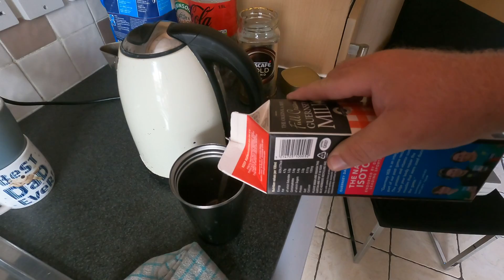Shetland 535 Restoration Episode 3 HD 1080p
This is the third episode of a series i am making, filming me a novice attempting to restore a shetland 535 hull in which i was given for free. However, i discovered the hull is holding water and in this video (episode 3) I drill some core holes to help release any moisture contained in the foam. Also I remove the trimmings including the screen, which I broke, and all the fixings ready for the boat to be turned on its top. Thanks to Adz for helping me remove all the trimmings :) And you get to meet Worzel the worlds best dog :)

and see what we get up to everyday as concrete pumpers and haulers, or to book a concrete pump call